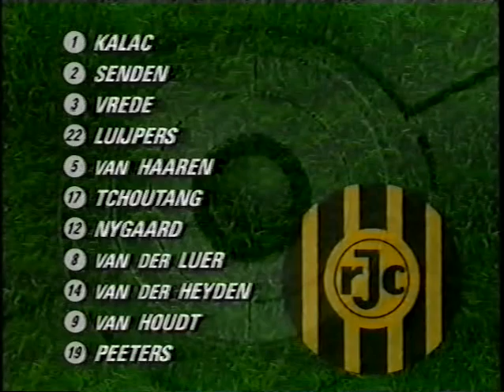1999-02-20 Roda JC - Sparta Rotterdam 1-0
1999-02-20 Roda JC - Sparta Rotterdam 1-0